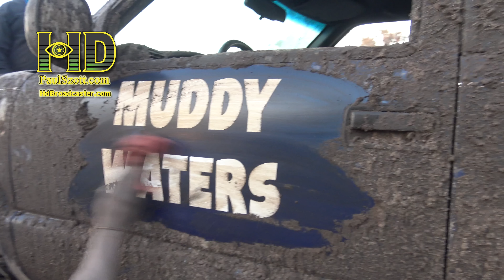Dennis Anderson and BRT Off Road